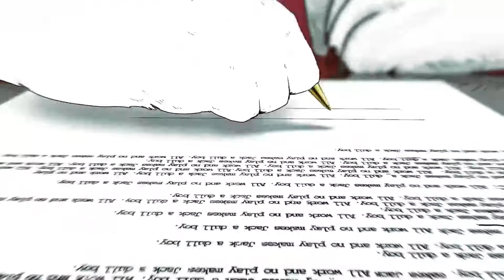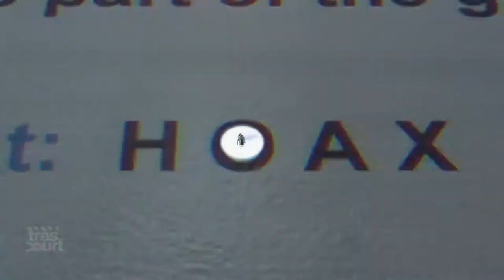The Turning Point | Court Métrage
'The Turning Point' explore la destruction de l’environnement, le changement climatique et l’extinction des espèces sous un angle différent. Il a été sélectionné pour la compétition internationale de la 22e édition du Très Court International Film Festival.

'The Turning Point' explores environmental destruction, climate change and species extinction from a different angle. He was selected for the international competition of the 22nd edition of the Tres Court International Film Festival.

Musique de Wantaways.
Écrit, réalisé et animé par Steve Cutts. (UK)

TRES COURT is the channel of very short great movies, coming from the Très Court International Film Festival.